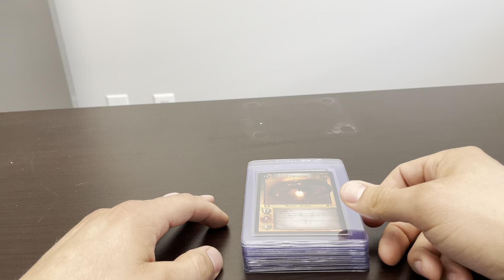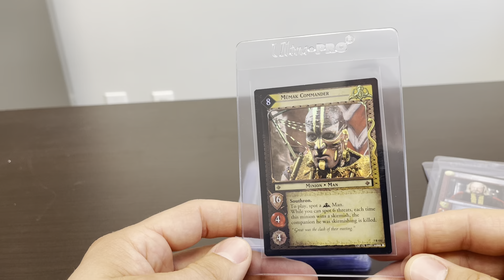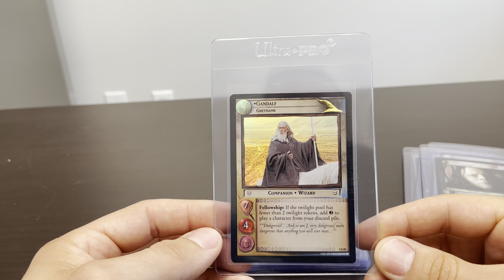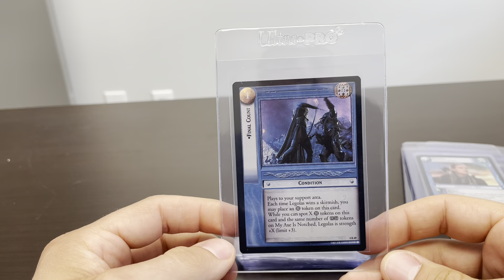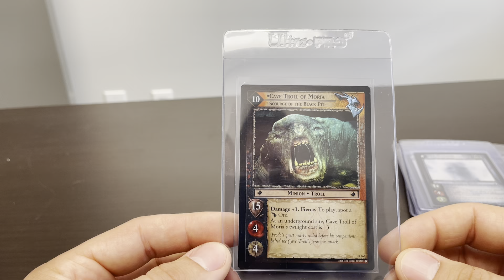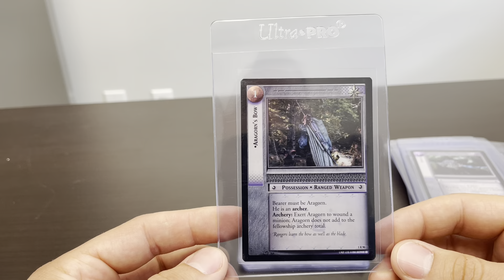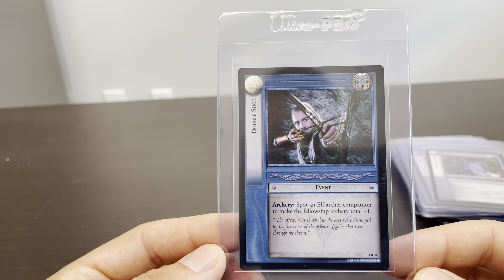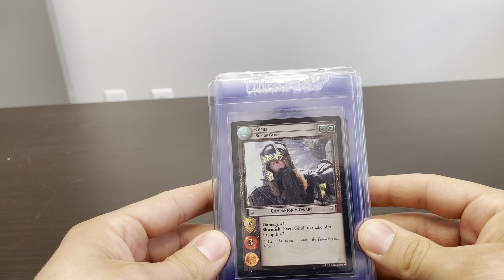Lord Of The Rings TCG PSA Submission #1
My first submission to PSA for 22 Lord Of The Rings TCG foil cards